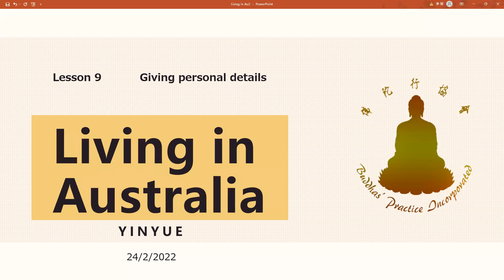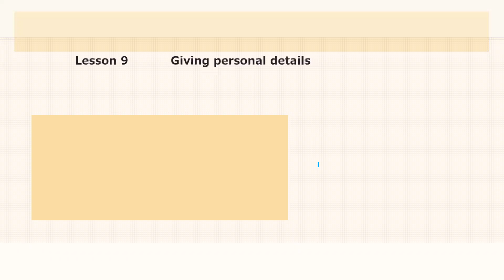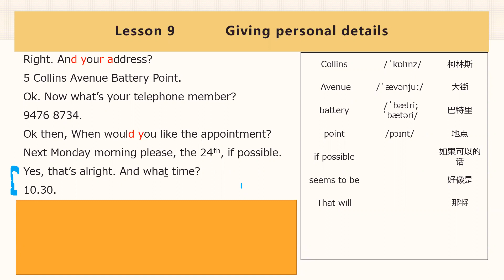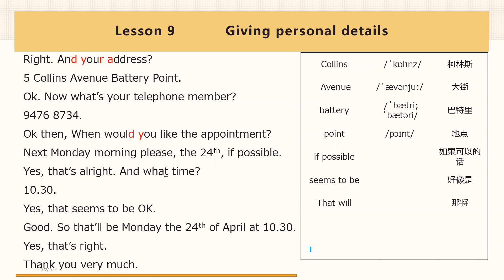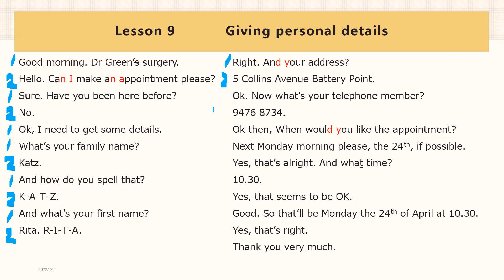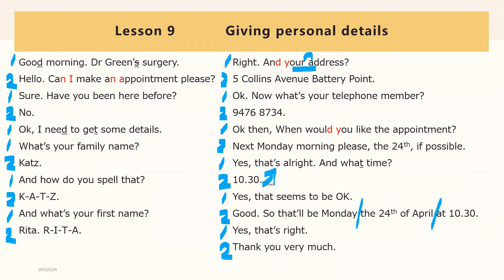Learning of Living in Australia Study Record 英语日常用语 033 24022022